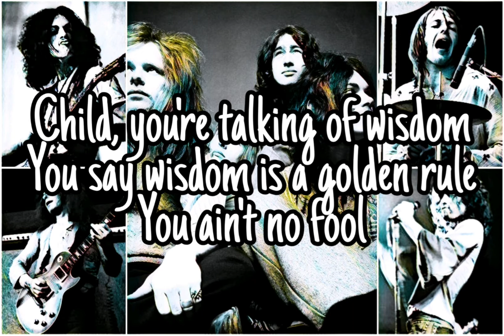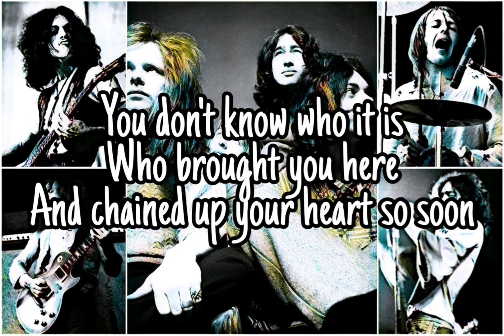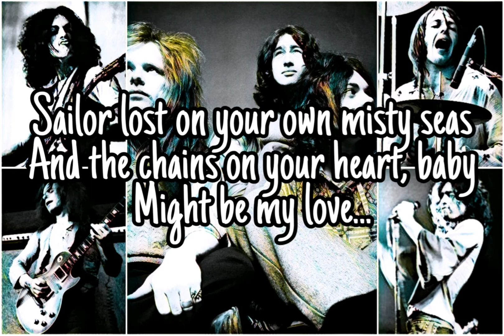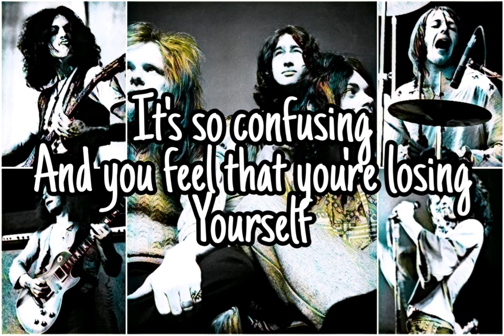FREE - Child (Lyric Video)